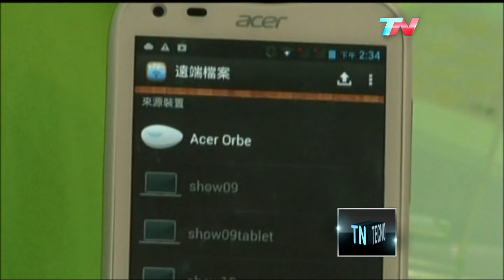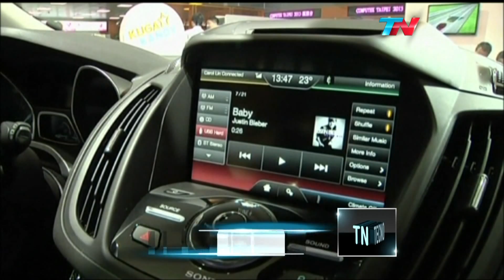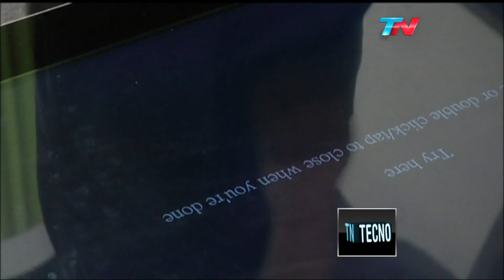TN Tecno 189-3 Feria Computex 2013 y FUSE